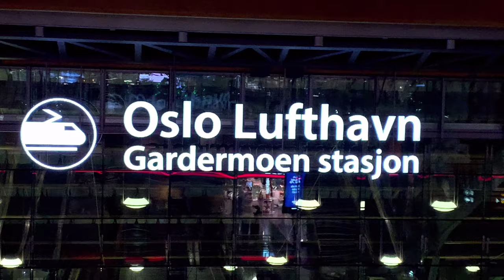DAY 1 OF A 3-DAY TOUR IN OSLO NORWAY | VIGELANDSPARKEN x AKER BRYGGE x CITY CENTRE | Junnavi Jean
Hei Guys‼️ Another day❣️ Another vlog❣️
Last year, around October 2019 my college friend who is working now in Germany visited me here in Norway. So in this vlog, I will be touring not just my friend Jay Ann but also all of you around Oslo for 3 straight days. I will show to you most of the visited places here in Oslo, may it be a tourist spot, a park, a museum and many more. I hope you will enjoy this vlog as much as we did!

𝐎𝐬𝐥𝐨 𝗔𝗱𝘃𝗲𝗻𝘁𝘂𝗿𝗲:
𝘗𝘢𝘳𝘵 𝘐 : 𝘝𝘪𝘨𝘦𝘭𝘢𝘯𝘥𝘴𝘱𝘢𝘳𝘬𝘦𝘯 𝘹 𝘒𝘢𝘳𝘭 𝘑𝘰𝘩𝘢𝘯 𝘹 𝘖𝘴𝘭𝘰 𝘚𝘵𝘳𝘦𝘦𝘵 𝘍𝘰𝘰𝘥 𝘹 𝘈𝘬𝘦𝘳 𝘉𝘳𝘺𝘨𝘨𝘦 𝘹 𝘙å𝘥𝘩𝘶𝘴𝘦𝘵
            𝘹 𝘊𝘪𝘵𝘺 𝘊𝘦𝘯𝘵𝘳𝘦

If you want to learn more about Oslo Norway - you can check it out on this

𝐂𝐨𝐦𝐦𝐞𝐧𝐭 "𝘾𝙖𝙣´𝙩 𝙬𝙖𝙞𝙩 𝙛𝙤𝙧 𝙋𝙖𝙧𝙩 𝙄𝙄" 𝐟𝐨𝐫 𝐚 𝐬𝐡𝐨𝐮𝐭 𝐨𝐮𝐭 𝐨𝐧 𝐦𝐲 𝐧𝐞𝐱𝐭 𝐯𝐢𝐝𝐞𝐨!

𝑳𝒐𝒗𝒆 𝑳𝒐𝒕𝒔,
𝓙𝓾𝓷𝓷𝓪𝓿𝓲 𝓙𝓮𝓪𝓷

🎶 Music Credit 🎶

Artist: Tarn PK
Song: Daylight

Artist:  Neovaii
Song: Runaway

Artist: Black Jade
Song: Growing

Artist: Paul Stone
Song: Beautiful Stranger

Artist: Beats by Egomi
Song: High Road